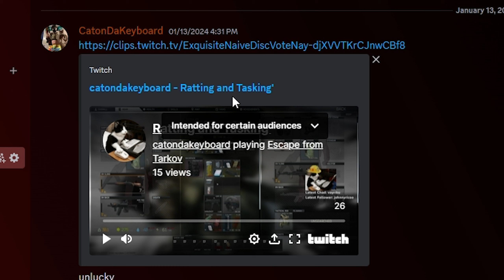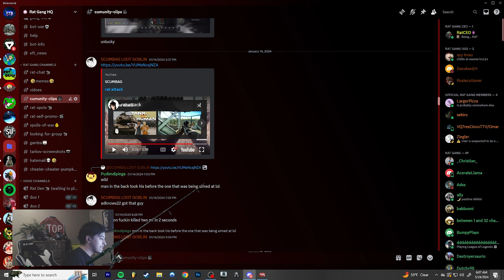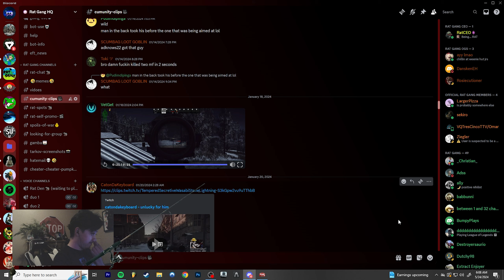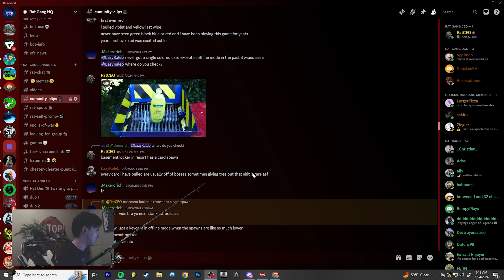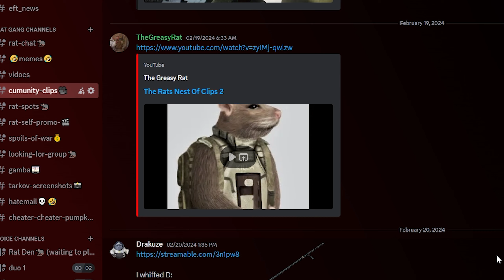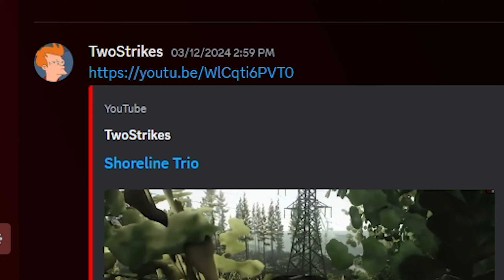Reviewing Rat Tarkov Clips 🐀 || Community Clip Review (Escape From Tarkov)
Recorded this bad boy w the 6am/allergies vibes ;p

Wanna submit a clip?